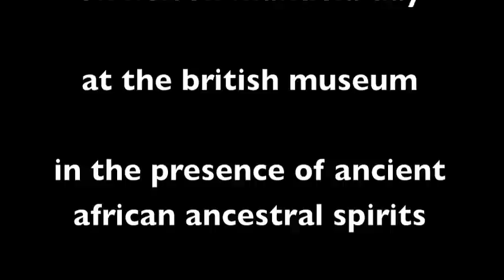ilanga libantu bahle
This is a video of Eugene Skeef performing with the London beatboxer Faith SFX and the South African poet and songwriter Leeto Thale among the ancestral spirits at the British Museum's gallery of African art. The backdrop is a panel of Benin bronzes. The event was to mark the inauguration of the United Nation's Nelson Mandela Day on 14 July 2010. We are grateful that Lebona Vernon was in the audience to film the video on his iPhone. Peace and love...